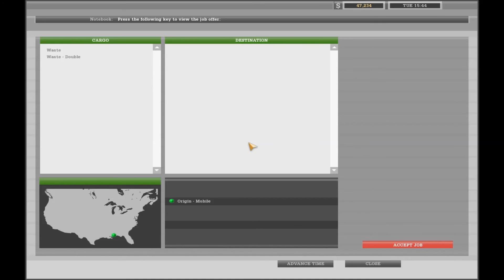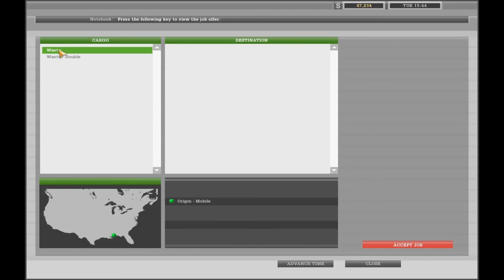Lets Drive..."18 Wheels of Steel - Haulin" #6 (German Live Kommentar)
...immer noch unterwegs, mit Cola, nach Mobile :)

...still on our way, with Cola, to Mobile :)

Mein Setup / My Setup:
Playseat Evolution
Fanatec CSR Wheel + G27 Pedals
Samsung 42" TV
Noob PC :p + Logitech Headset
Fraps for Ingame-Videocapture
Windows Movie Maker for Film